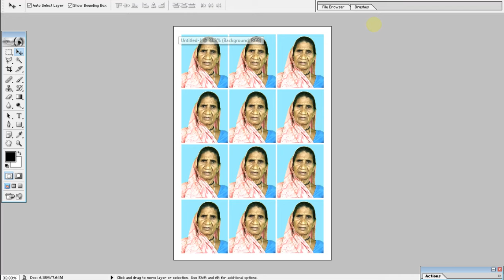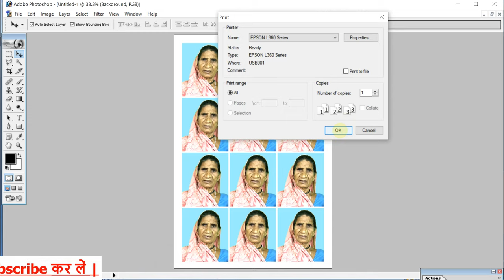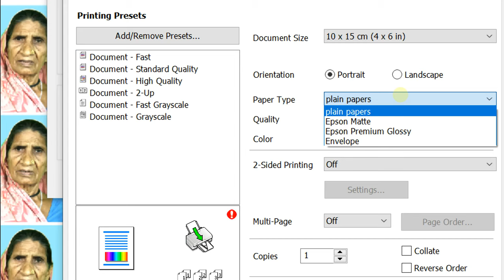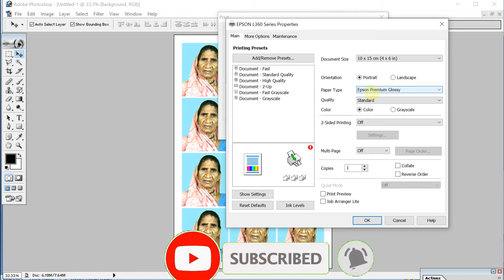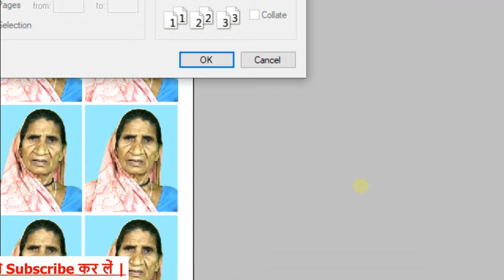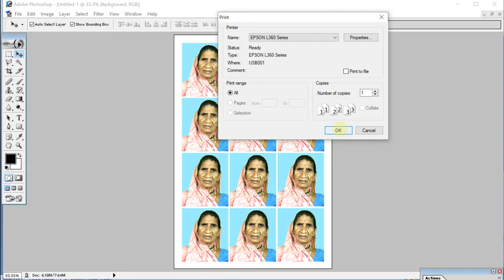Print Quality Problems सबसे अच्छा प्रिंट कैसे करें Printer ki Setting se Print Quality kaise badaye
Print Quality setting se increase kaise karen full video setting